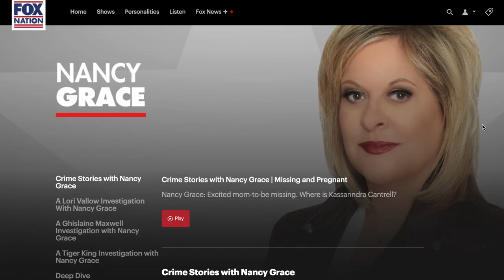Nancy Grace exposes the truth on controversial cases | Fox Nation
Nancy Grace Investigates: Join Nancy as she searches for answers and justice on controversial cases that have captivated the American public, such as Joe Exotic of ‘Tiger King,’ ‘Cult Mom’ Lori Vallow, Jeffrey Epstein and more. Watch all of her in -depth shows on Fox Nation now.

Fox Nation is an entertainment streaming service with unmatched access to original shows featuring your favorite FOX hosts and unapologetically patriotic content. Discover thousands of hours of exclusive programs on the app that America is Streaming.

Shop!